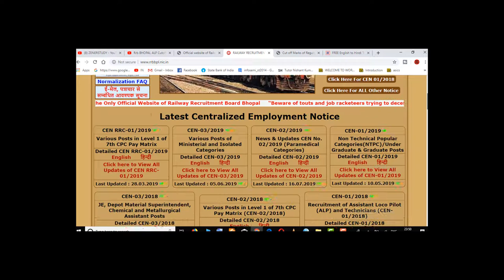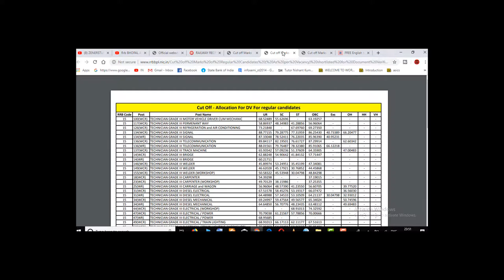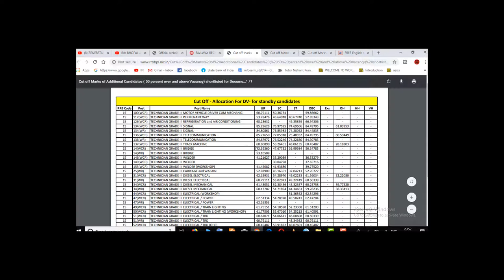Rrb BHOPAL ALP Cutoff, iti Technician Cutoff and PCM Technician Cutoff Official for main list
rrb Bhopal Declare Alp DV Cutoff for main list and Waiting list Candidate with iti Technician Cutoff main list and Standby List cutoff also PCM Technician Cutoff main list and Standby List Cutoff